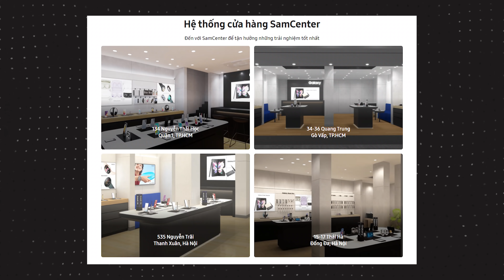Đây là câu trả lời của Samsung đối với Apple Store